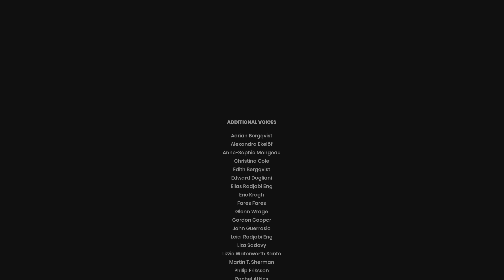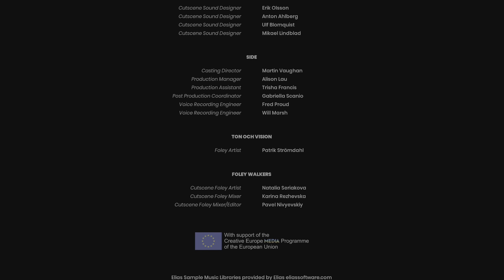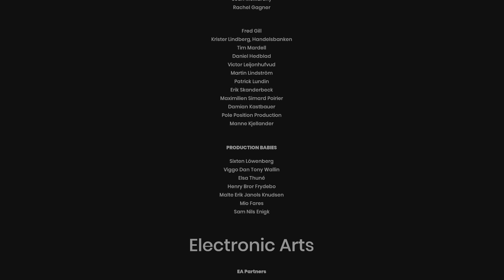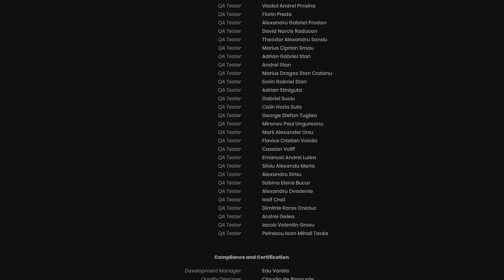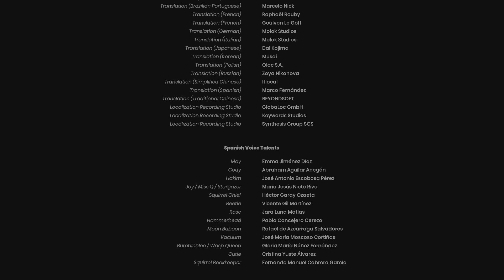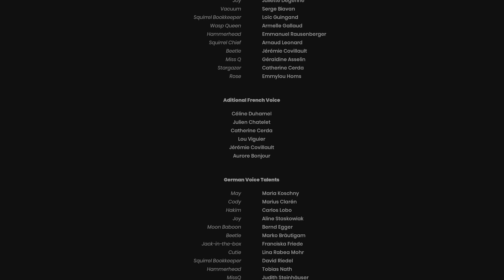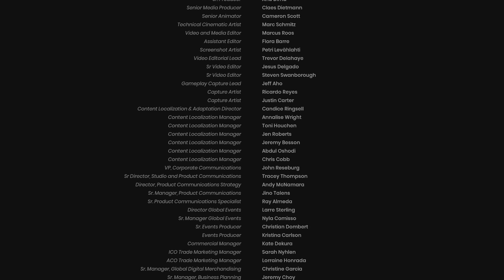It Takes Two; The Connection (Part 15 the Final Part)